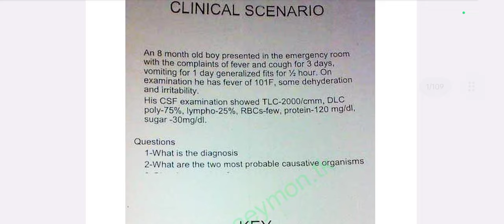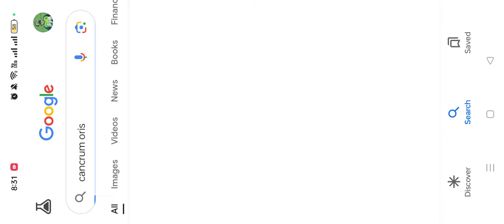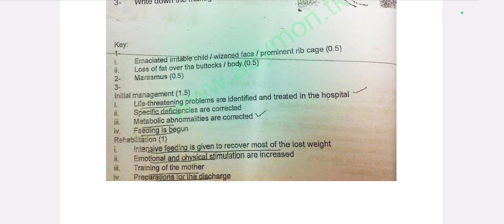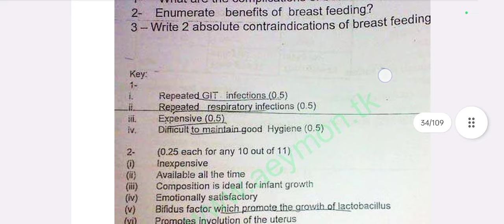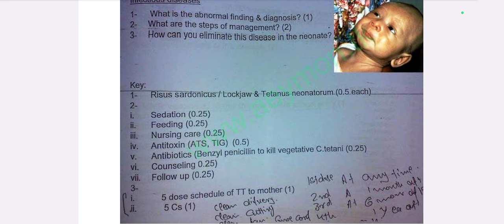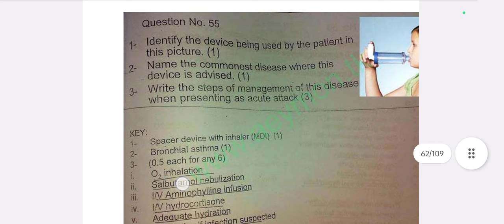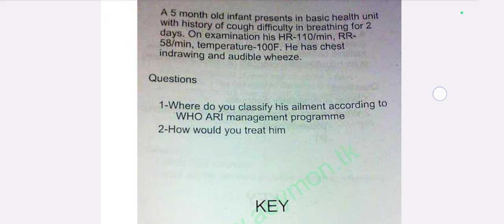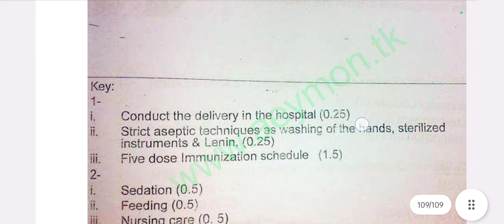Paediatric OSPE 100 NEW stations Quick view ❤️✅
paediatrics
pediatric
 pediatrics
paediatric ent
 paediatric osce
pediatrics ospe
paediatric ward
pediatrics spots
paediatric clinic
 pediatric nursing
 pediatric lecture
pediatric lectures
pediatrics lectures
 pediatric nutrition
 paediatric examinations
growth charts pediatrics
pediatric assessment
pediatric nursing ati
pediatric practicals
practical pediatrics
pediatric nclex review
 pediatric instruments
pediatric nursing review

mrcpi obstetrics gynaecology part 2 obstetrics and gynaecology complete
love obstetrics and gynecology
obstetrics and gyaenocology
gynaecology & obstetrics
, gynaecology and obstetrics korean drama, obstetrics and gynaecology history taking, gynaecology and obstetrics history taking

king edward medical college lahore hostel, top medical college
life in a medical college
, best medical college
medical colleges in lahore

top medical college, cmh medical college, uhs medical college, fmh medical college, king edward medical college lahore
nums medical college
medical college tour
uhs medical college

shifa medical college
al shifa medical college
shifa medical college test
shifa medical college vlog
medical college, shifa college of medicine, shifa medical college islamabad

rawalpindi medical college
medical colleges in rawalpindi
army medical college rawalpindi
best medical colleges in rawalpindi
top medical private colleges in rawalpindi, medicalcollege, medical college
how to apply in army medical college rawalpindi, top medical colleges
dream medical college
rawalpindi medical university
medical cadets in amc rawalpindi
quaid azam medical college
quaid e azam medical college
qaid e azam medical college
, quaid e azam medical college life
life at quaid e azam medical college
tour of quaid e azam medical college, medical college, medical colleges
quaid e azam medical college campus tour, quaid e azam medical college bahawalpur, quaid e azam medical college bahawalpur, quaid e azam medical college figure photo, quaid e azam medical college external view